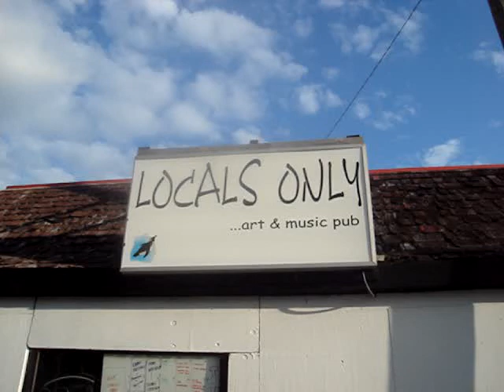Muskrat Hannah tour of Locals Only venue - Indianapolis!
awesome venue. original bands must play here!!